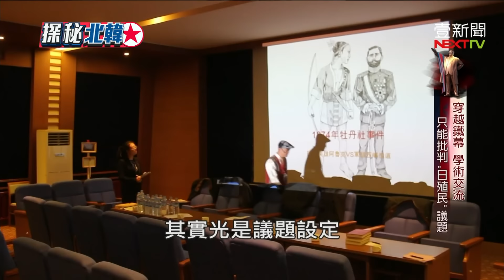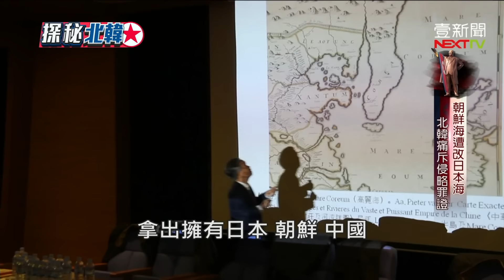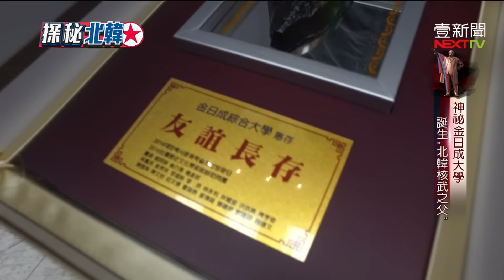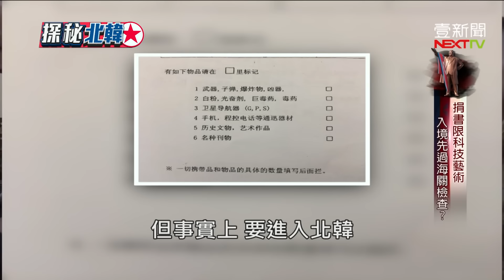新聞深呼吸》「最大咖」校友金正日 主播挑戰禁忌問題遭盯